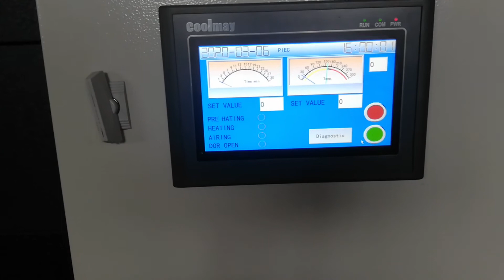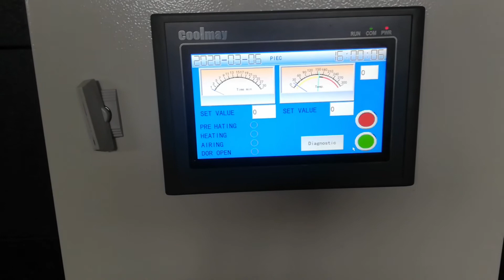Industrieofen Einbrennofen Trockenofen Pulverofen